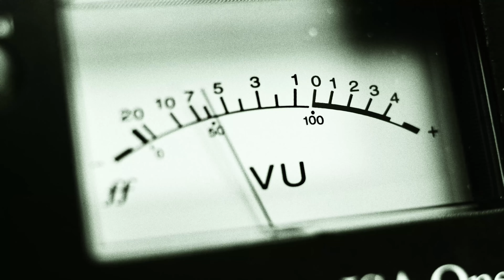MOJOFLY on UNPLUGGED WORLD | ANOTHER DAY | S01E13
Lougee Basabas-Alejandro - Vocalist
Josh David - Guitarist
Mark Gelbolingo - Bassist
Ali Alejandro - Drummer
Kiko Montecillo - Keyboardist

Another Day
Mojofly

I think I'll go home now it's
Been the greatest day thank
You for shedding life to my
Fantasy throw me a wicked
Smile the one like
Yesterday

That threw me up and away
To the evergreen like a
Spiral staircase down I go
Losing every step I sense an
Earthquake I.L.U. don't even
Know how to say when
Will it break today is gone
But tomorrow will be okay
I'll wait another day

Morning awakes me I need a
Special plan this very
Simple task I cannot
Overcome hundreds of
Streets I roamed in search
For the perfect line
Nothing I've found good
Enough for a boy like you
Why I can never let you go

So strange extraordinary
Why I can never tell you so I
Must be dumb why I can
Never let this go can't stop
This fun it must be done